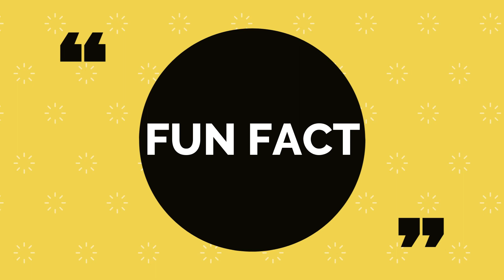Waterfall adventure in Maco, Davao de Oro | Tagmanakaw Falls | Paolo Bugas